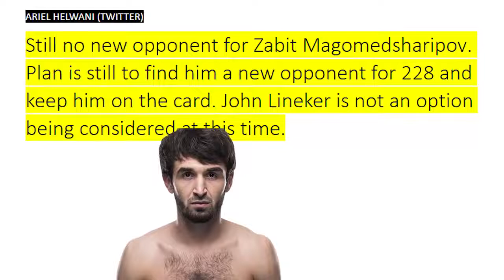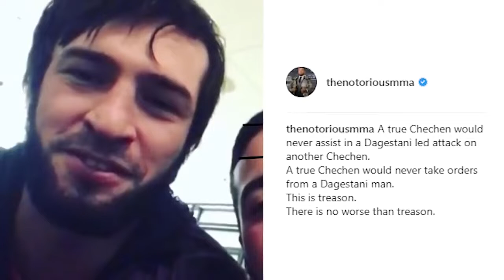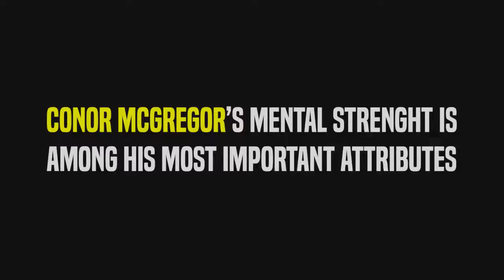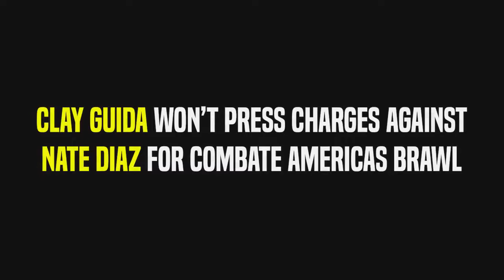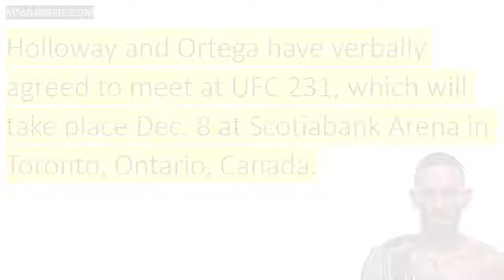Conor McGregor Sends message to Khabib's Teammate, Jon Jones is Mike Tyson of MMA, Darren Till mp4 1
Conor McGregor Sends a message to Khabib's Teammate, Jon Jones is Mike Tyson of MMA, Darren Till

- Yesterday Conor McGregor makes an impression on Khabib0s father considering him a quitter, today McGregor makes an impression on Khabib's partner considering him a deceiver.

Conor McGregor versus Khabib Nurmagomedov will occur at UFC 229, Oct. 6 in Las Vegas.

- Dan Hardy discussing Jon Jones and he said Jon is colossal now and heavyweight division is the correct spot for him. His host considering Jon Jones a Mike Tyson of MMA.

- Darren Till enhancing his wrestling and BJJ abilities ahead his session versus Tyron Woodley at UFC 228 and Eddie Alvarez predicts Justin Gaethje versus James Vick at UFC Lincoln